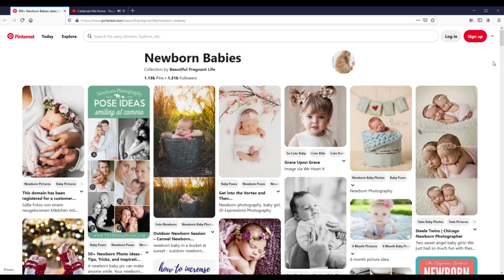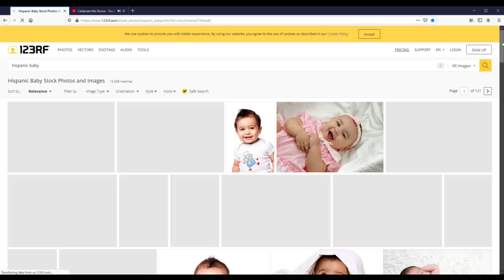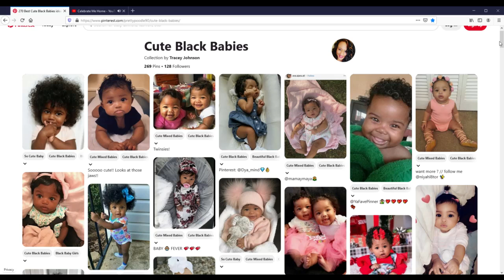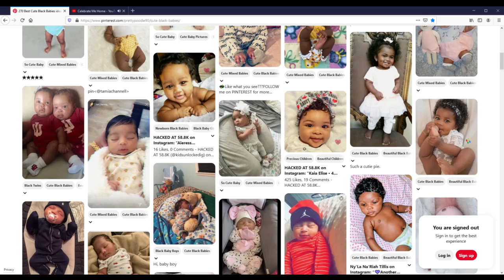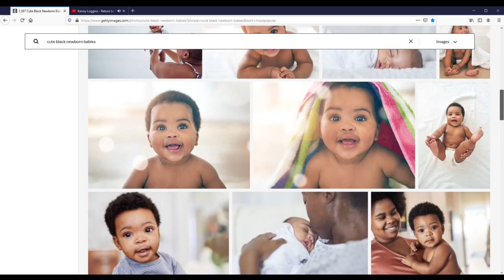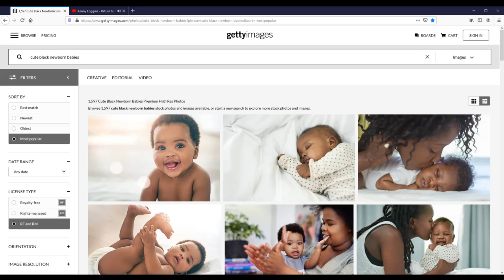Newborn Hair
Ask for diversity in newborn hair.